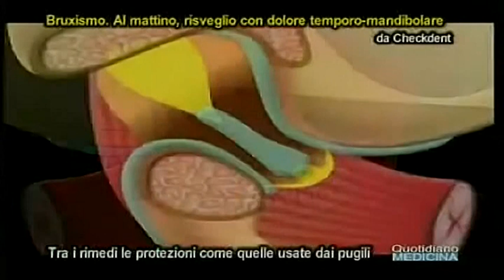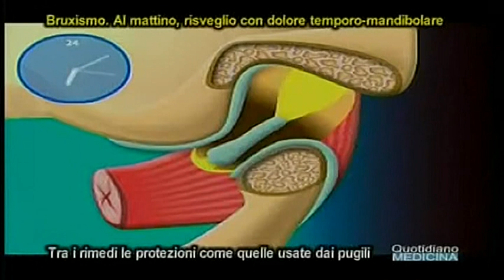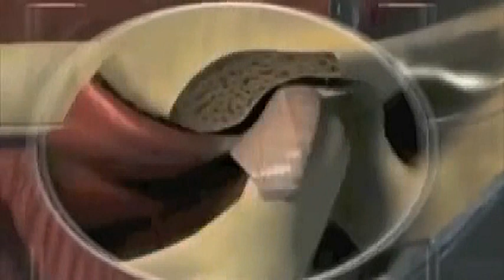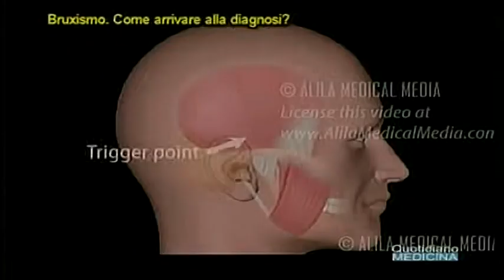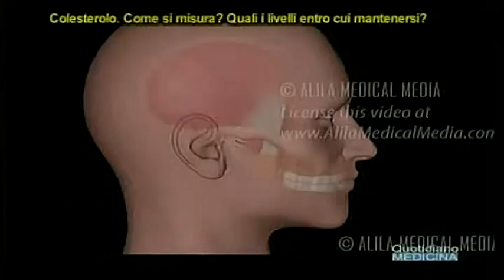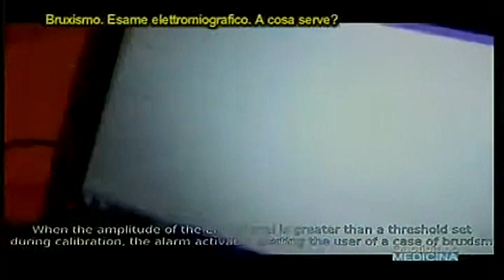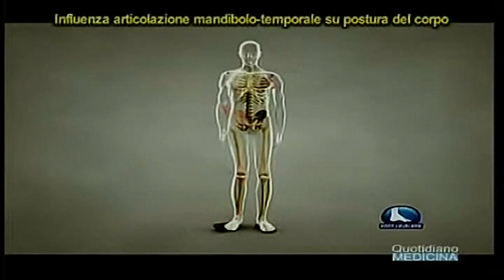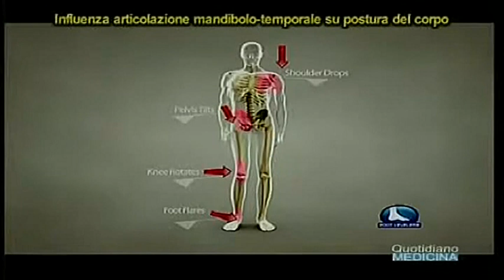Bruxismo. Digrignare i denti di notte. Complicanze, diagnosi, terapie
Bruxism. Teeth grinding at night. Complications, diagnosis, therapies

Stress, od anche predisposizione familiare o altro, ma può capitare, senza che ce ne accorgiamo, di sfregare i denti di notte, di digrignare i denti, per 5-10 secondi, ma l’evento può ripetersi più di una volta la notte, tanto da disturbare chi ci dorme accanto, ma soprattutto causando gravi danni ai denti perché letteralmente si consumano. E’ il bruxismo, dal greco βρύκω , come il brucare degli ovini che appunto masticano le erbe al pascolo, un fenomeno molto diffuso, si dice fino al 20% della popolazione...Come si fa e quale specialista fa la diagnosi esatta? In questi casi scatta un lavoro di team, con il fisiatra anche il dentista o l’ortognatologo ?...A cosa serve e perché è importante l’ATM, l’articolazione temporo-mandibolare, cosa coordina, e perché si addolora?. Tra gli strumenti di diagnosi c’è un sistema di elettromiografia che fornisce un allarme acustico quando l'utente subisce un caso di bruxismo. A cosa serve?. C’è una relazione biomeccanica anche tra l’articolazione mandibolo-temporale, il bruxismo e la postura. I disturbi della bocca, dei denti, della mandibola, come influenzano la posizione della testa, delle spalle e di tutto il corpo?. (continua) (apri il video) Focus con il dott. Alfonso Forte, medico fisiatra Gruppo Forte , Centri CeFiSa